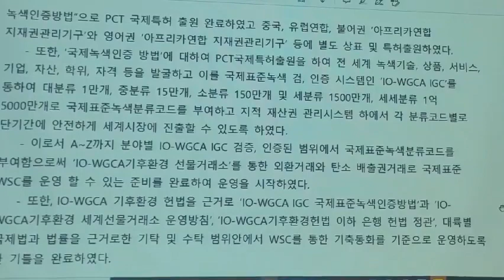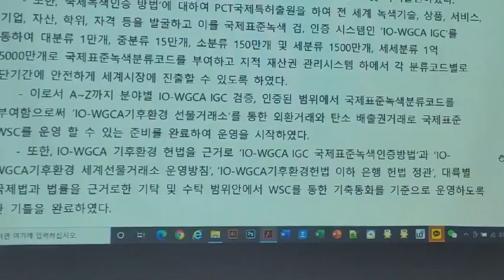IO-WGCA 국제기구 국제기구 세계녹색기후기구/INGO-WORLD GREEN CLIMATE ASSOCIATION